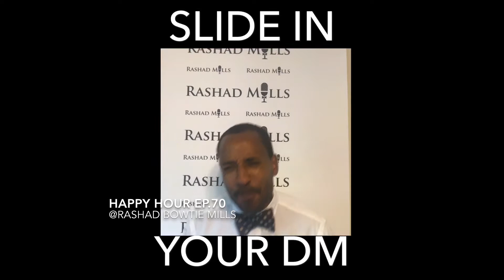Rashad BowTies Mills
Happy Hour 70 focuses on having positive thoughts.